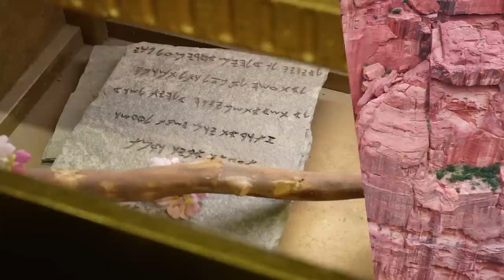Day 40: Desert Mother: Amma Mary of Egypt 📍Monastery of St. Gerasimos | Exodus:Pilgrimage of Freedom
Desert Mother: Amma Mary of Egypt - Brought to the Foot of the Cross 📍 Monastery of St. Gerasimos, Judean Desert

Brought to the foot of the Cross

St Mary of Egypt challenged St. Zosimas to go deeper, further, and higher in his spiritual life and grow more in intimacy with the Lord. He wanted to be filled with the sanctity she showed him: "Show me, I pray, the angel in the flesh, of which the world is not worthy." They became a treasure, one to the other. She died on the spot of her First Communion, having embraced the Lord whom she loved after so many years in the desert. "The life of Mary of Egypt shows how a sinner can be Deified by grace; how a human being can become an angel in the flesh; and how hope according to Christ can replace the despair that comes from the devil."

Her deep repentance, her humility, and her transcendence to grace break her pride, and she becomes a source of inspiration. Let us pray, in her words: “Oh Lady… be my faithful witness before your Son, so that I will never again defile my body… but renounce the world and temptations and go wherever you lead me".

🎼 Instrumental music by Diego Antonio

🙏🏻 Every day during Lent at UTC+02- 6:30 P.M., you can join the Livestream Mass. Mission broadcast!

🫶 Would you like to collaborate with our projects?

00:00 Introduction
00:30 Desert of Palestine's West Bank, between Jerusalem and Jericho
02:00 Church, cells of hermits of Monastery rebuilt in the 1200s
03:10 Sts. Zosimas and Mary of Egypt; She lived across the Jordan: Amma – Desert Mother
04:00 St. Sabbas and St Gerasmo: passed through this “lavra” near the Jordan, a place of John the Baptist and Elijah
05:15 Lavra: a combination of cells without doors where they slept on mats, observed silence, ate dates, bread, and water
06:00 Discipline life: obedience, work, probationary first three years, common property, silent communal meals and fasting, prayer, education, a new family
07:00 There were thousands in this monastery, in two parts for fathers and mothers; Lion to help draw water
09:00 Abba Zosimas: visions, the temptation of superiority, deep in the desert for prayer, he spotted Amma Mary
12:15 At a torrent, he gave her his cloak, and she asked for his blessing; Saints recognize saints
13:45 Amma: brought here by an unrestrained life in the city after running from home at age 12
15:30 She corrupted the young and many others; Moved to venerate the Holy Cross, but a force wouldn't let her
16:45 Stopped in front of an image of Our Lady: something broke in Amma; she felt grieved
17:45 Voce urging her to go: she went to the desert for 39 years; First 17 years, thoughts possessed her
19:45 She knew his name: she was accustomed to listening to the voice of God, the Lord of all
20:45 Almost levitating as she prayed; She asked him for Holy Communion on Holy Thursday
22:00 Even wild animals reverenced her; The grace that came through the Blood
26:30 Holy friendship; Identify who your spiritual friends might be
27:15 Let's take Mary's hand to the foot of the cross as we enter Holy Week to raise our hearts only to the Lord!